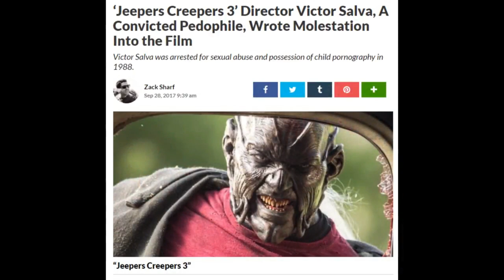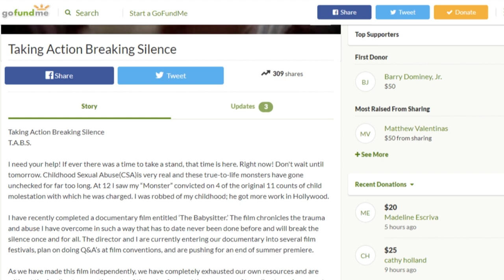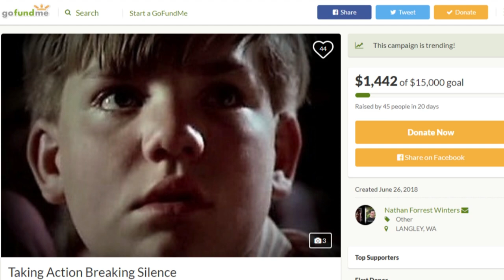Former Child Actor Nathan Forrest Winters - Full Interview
Victor Salva is best known for creating the Jeepers Creepers franchise. But before Salva saw success with Creepers or the cult hit Powder, he was convicted of sexually molesting a child actor he was directing on one of his first horror attempts, Clownhouse.

This is the full interview with the former child actor Salva victimized.

The Best of a Generation is Right Here. It’s The Millennial Report.

Watch The Millennial Report, a radio/video simulcast that shares news and inspiration for the Hero Generation.

Join us every Saturday at 12pm/PT, 3pm/ET on the Universal Broadcasting Network.